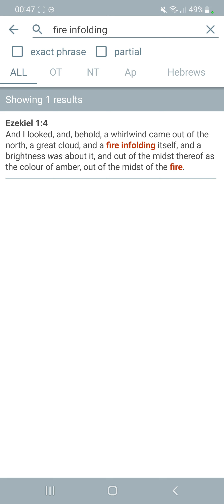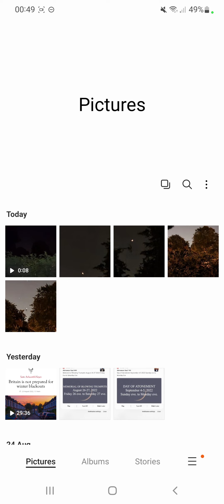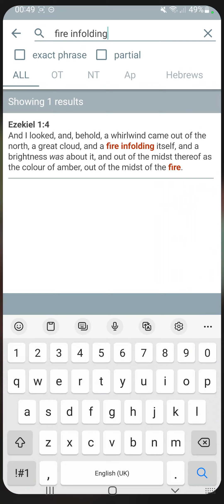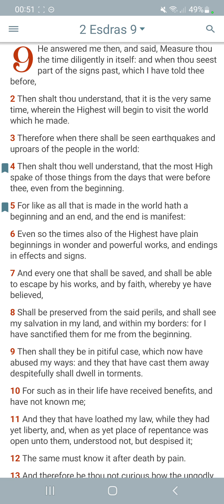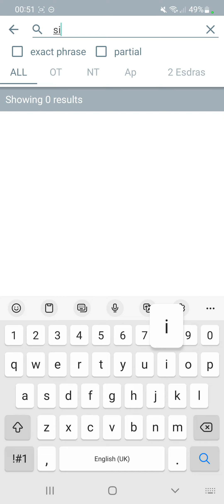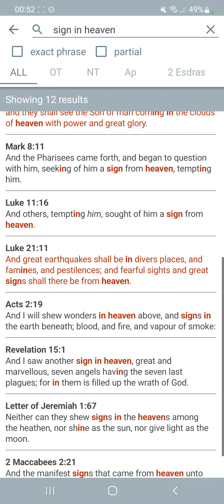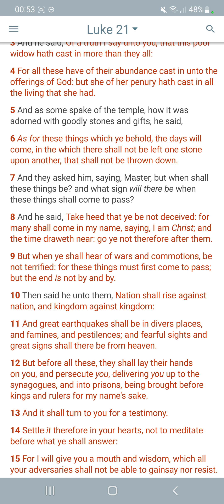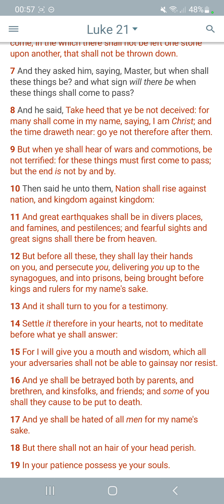Testimony on the chariots of the LORD outside my house